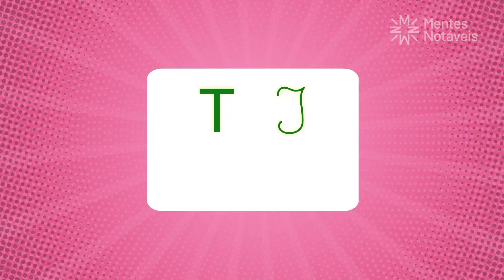APRENDENDO A LETRA T | Alfabetização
Belinha e Sofia amam brincar juntas, e a brincadeira da vez é adivinha! Você já brincou disso?

Nesse vídeo, através de um jogo de adivinhas, as meninas notáveis identificam um padrão em todas as respostas: a presença da letra T inicial, essa descoberta se deve ao fato que elas percebem o som da letra e ainda mostram todas as formas que essa consonate pode ser escrita.